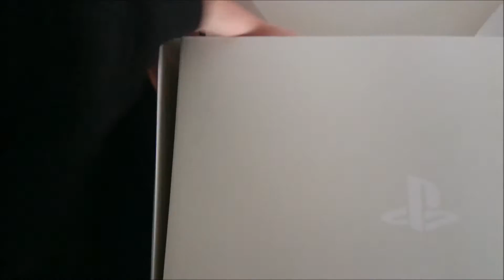Playstation VR - Présentation Casque Matériel Déballage FR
On vous montre le contenu de la boite du PS VR, la connectique, comment ça marche et les accessoires requis.

Cette vidéo montre une oeuvre qui n'est en aucun cas la propriété de BacktotheGEEK